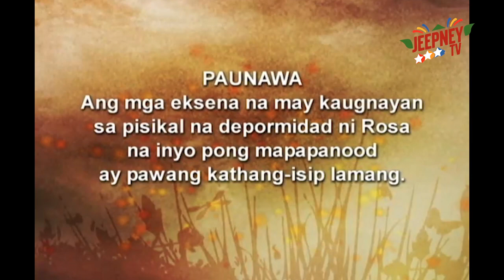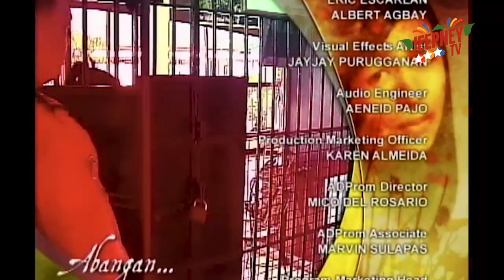Rosalka: Full Episode 72 | Jeepney TV